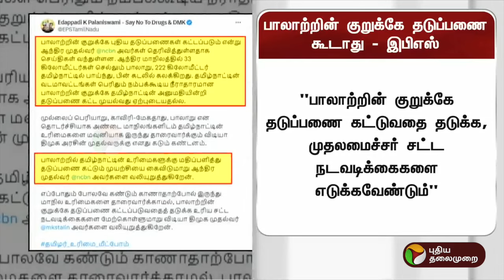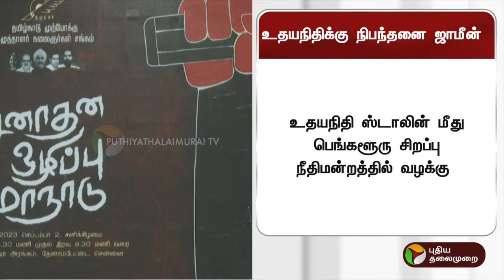காலை 6 முதல் 7 மணி வரையிலான செய்திகள் | TN Districts News | 26-06-2024 | PTT